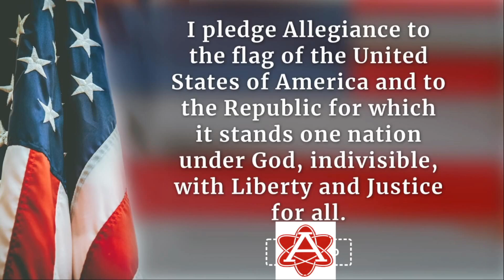Morning Anncounments, February 2nd, 2024